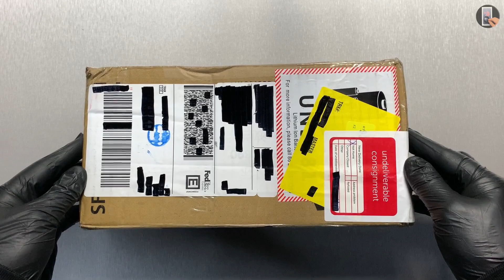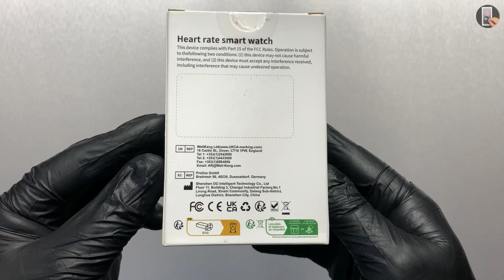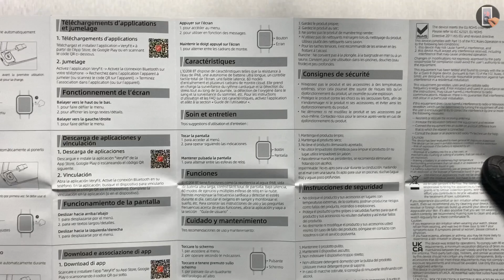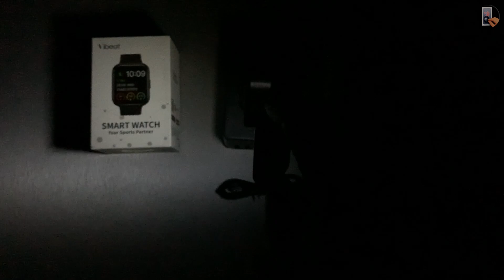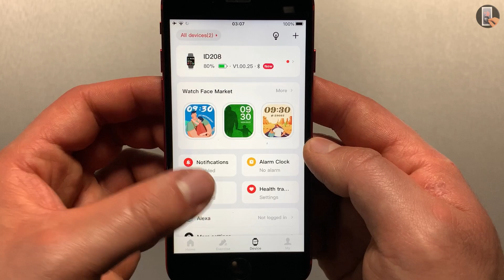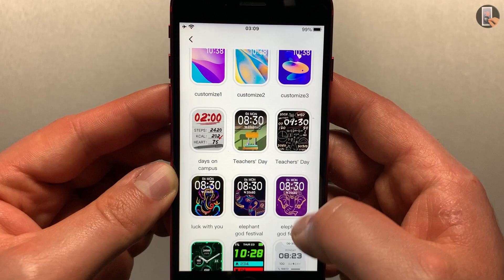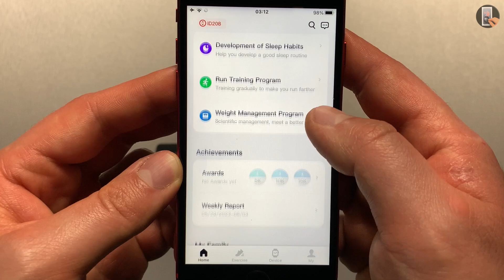SPORT SmartWatch Vibeat ID208BT Full Review & Test! (IP68 Waterproof, Real Sensors!) - UNBOXING ASMR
Today I will be Unboxing and Full Review the Sport SmartWatch Vibeat ID208BT. The watch is waterproof, you can swim in it, it has a decibel meter, 60 sports modes, real sensors, lots of watch faces in the application, and many other functions. The watch is perfect for Sport. I hope you enjoy!

00:00 Unboxing Sport Smart Watch
02:41 Review Sport SmartWatch Vibeat ID208BT
03:20 Full Review All Functions and Test Smart Watch Vibeat ID208BT
07:51 Checking how the Smart Watch looks on the hand
08:04 SmartWatch Vibeat ID208BT Sensors Test
08:38 Review the features of the Veryfit App and all Vibeat ID208BT watch faces
10:28 Outro